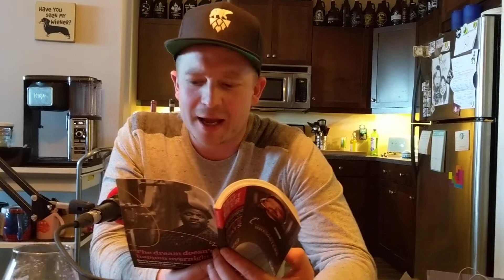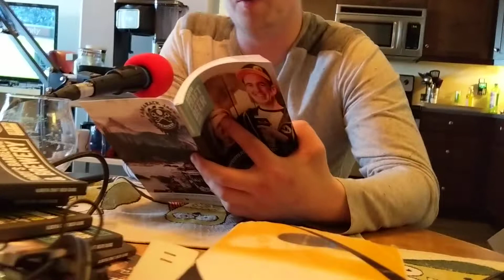Polar Park in Sooneries & Rumouries progress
Robert, one of the owners of Polar Park Brewery in Edmonton, reads his progress throughout the "Sooneries & Rumouries" section of the Alberta Craft Beer guide during the last 2 and a half years.